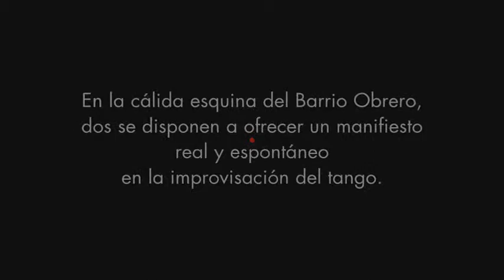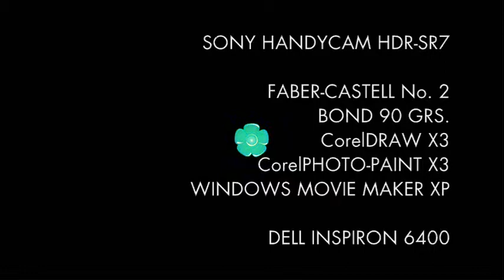LUCÍA BARTOLUCCI . CAMILO DÍAZ . AMBROSÍA . MATRACA 02.20.09.